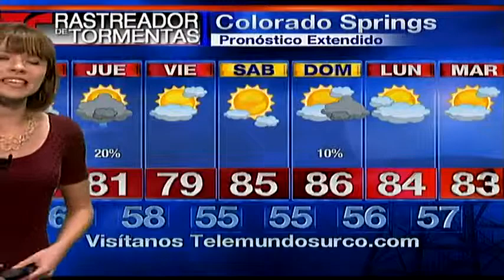Rastreador de Tormentas Telemundo - 08/25/15